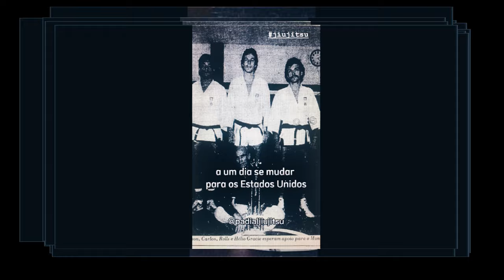Rolls Gracie: Você sabia?